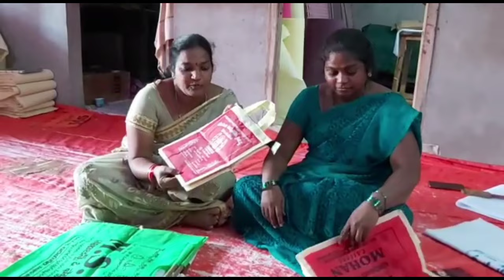How Small business entity making cotton bags in Proddatur